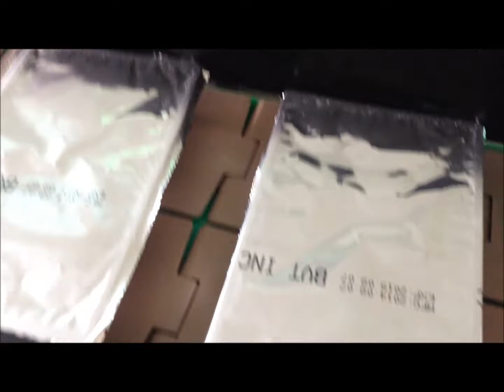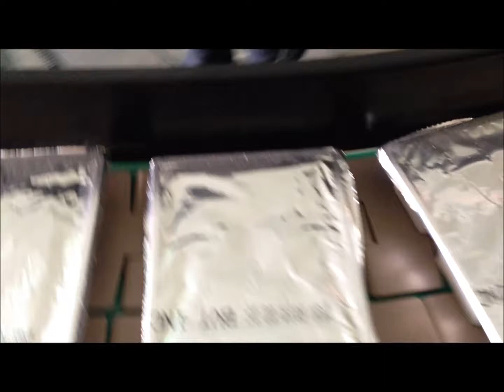Powder Tray Automatic Filling & Sealing Machine (SP-3503B)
Product: Powder
Model: SP-3503B
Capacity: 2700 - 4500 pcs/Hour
S/N: 3295
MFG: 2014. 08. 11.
Country: Canada